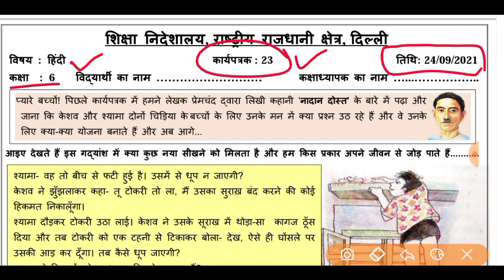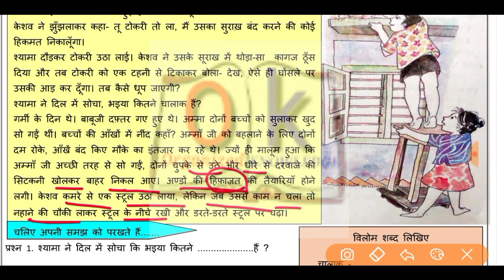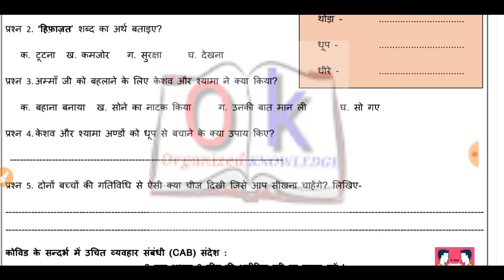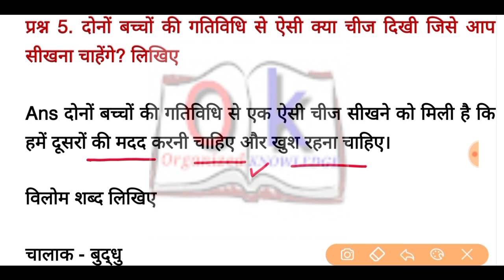hindi worksheet 23 class 6 (24/9/21)/ worksheet23 hindi class 6 /class6 worksheet23 hindi class 6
hindi worksheet23 class6 (24/9/21)/ worksheet23 hindi class6 /class6 worksheet23 hindi class6